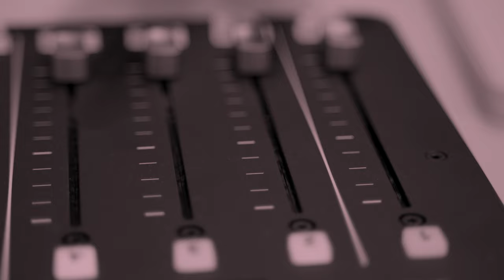How To Deal With Stress As A High Achiever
GET MY FAVORITE BOOKLIST

// LINKS